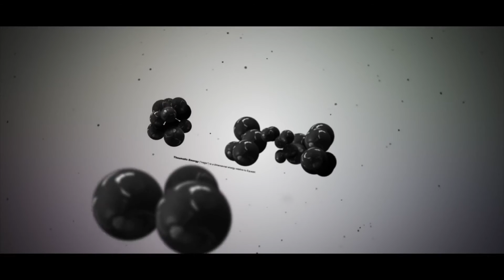The Conversion Bureau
Fan video made specifically to promote my writing (and others) on Fimfiction. Content references my stories and novels, including quotes from my work.